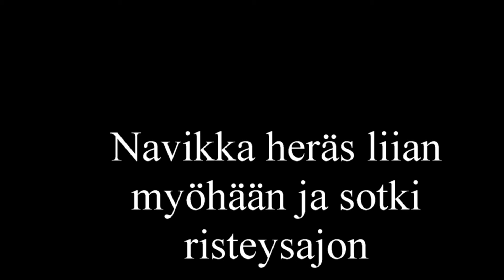Kesämatka osa 2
Matka jatkuu Porvoosta kohti Lahtea.